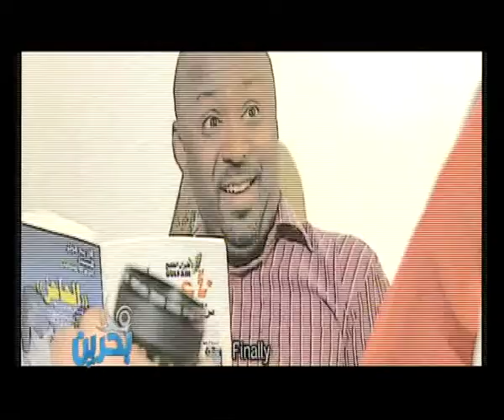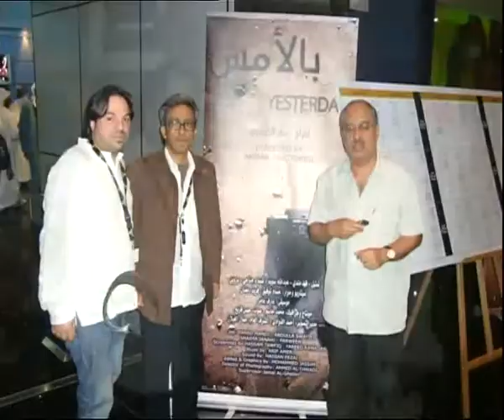عمار الكوهجي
عمار الكوهجي مخرج بالامس بعد فوزه بكازابلانكا بجائزة الجمهور